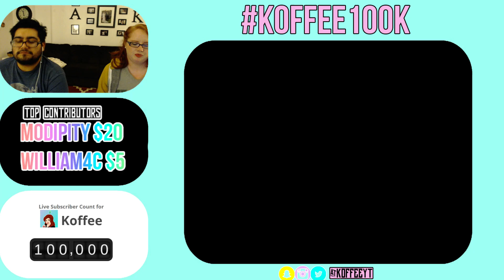100K Reaction || SLC Meet Up || Giveaway || Reading My Book [Twitch Highlight]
♡ CURRENT SCHEDULE ♡
Mon: 100 Baby Challenge
Wed: The Black Widow Challenge
Fri: The Disney Princess Asylum Challenge
Sat: Get Together
Sun: Minecraft

SOCIAL:
Sims 4 Gallery: KoffeeYT